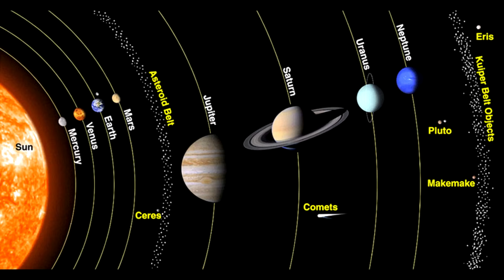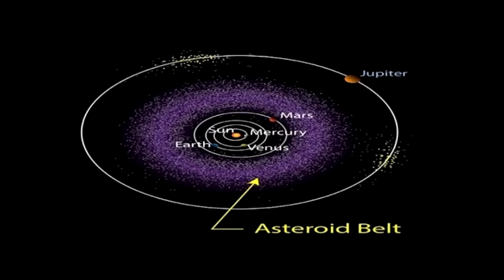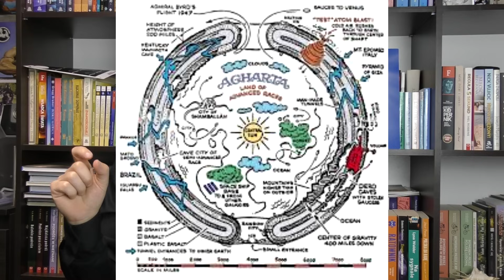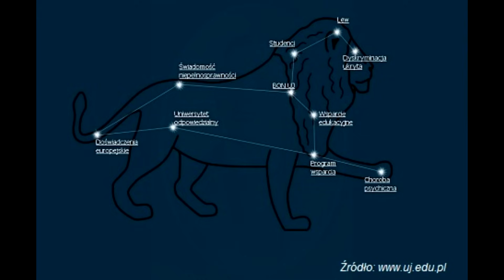Odtajniam 2 List Namaszczonego z Polski - Łukasz Andryszczak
Wsparcie kanału:
Łukasz Andryszczak

Link:  / @andryszczak.